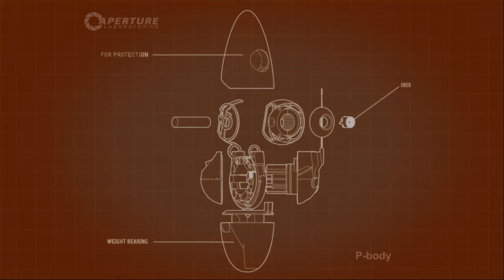BBQ Live: Isaac and Dakoda are bad at Portal 2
Isaac and Dakoda do the one thing they are the worst at, being smart.